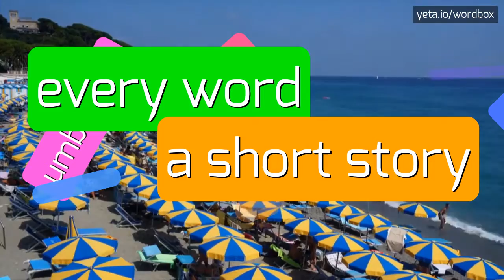POPLAN - HOW TO PRONOUNCE IT!?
Watch how to say and pronounce "poplan"!